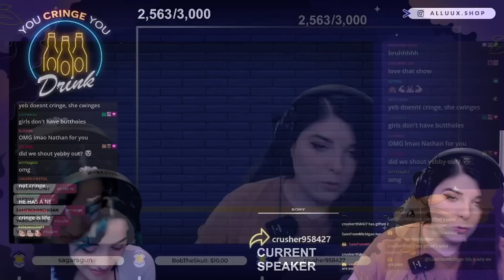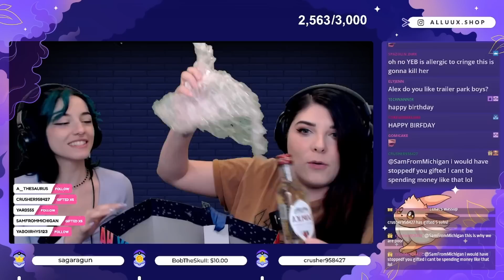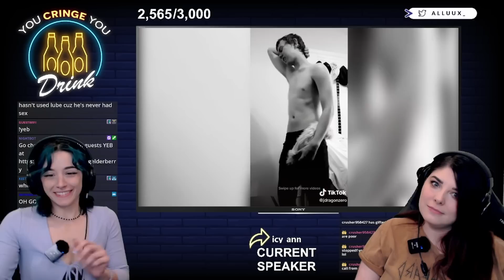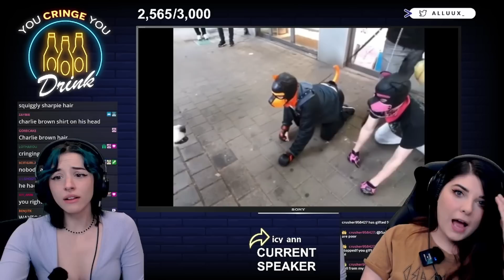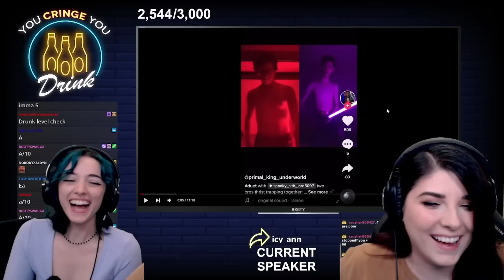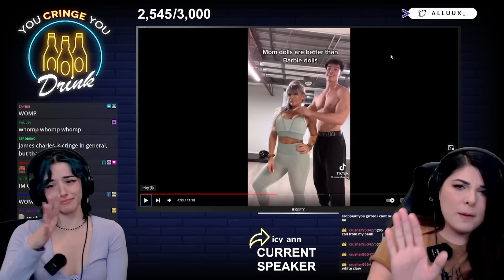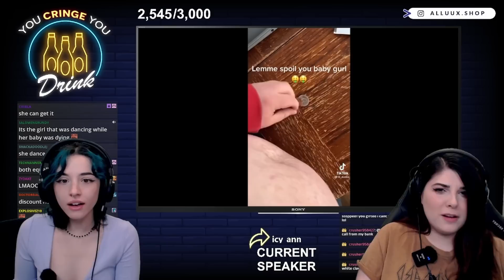You Cringe, You Drink - Why do people act like this?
TITLE: You Cringe, You Drink - Why do people act like this?